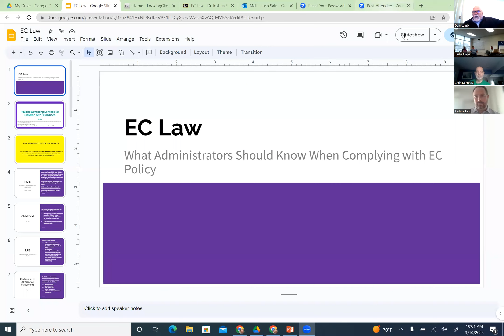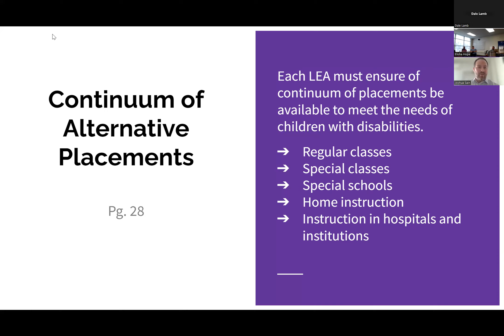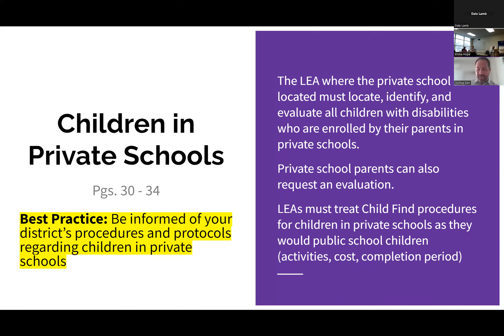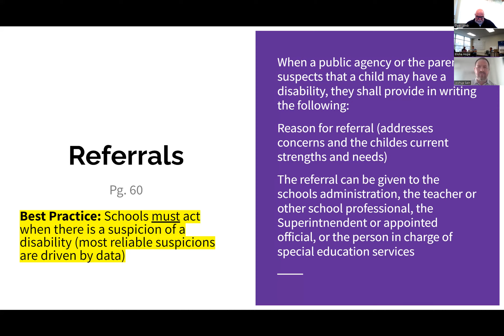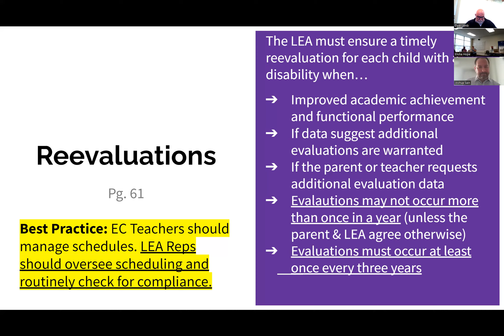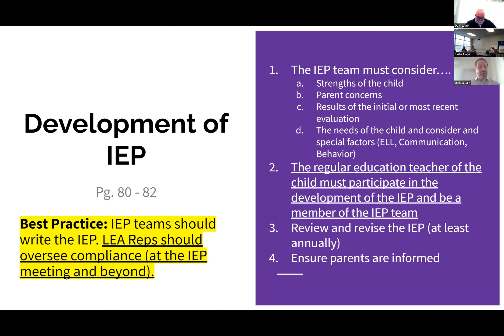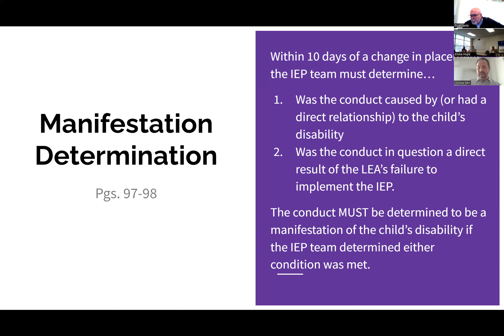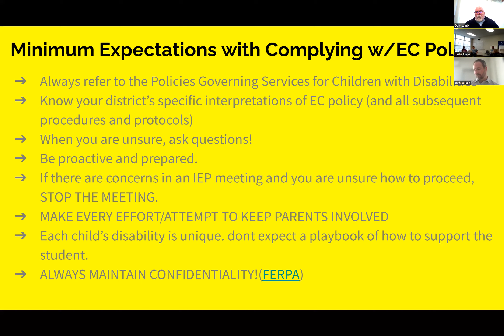TCS PD Exceptional Chlidren Law 3 10 23 Dr Josh Sain